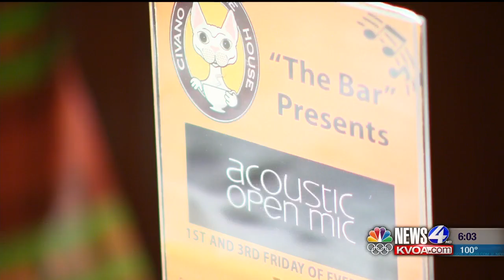Civano Coffee closes after eight years in business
Civano Coffee closes its doors after eight years in business